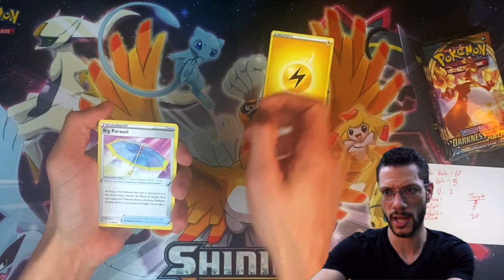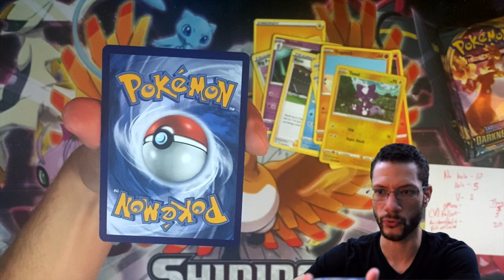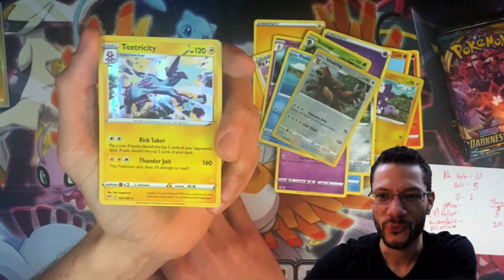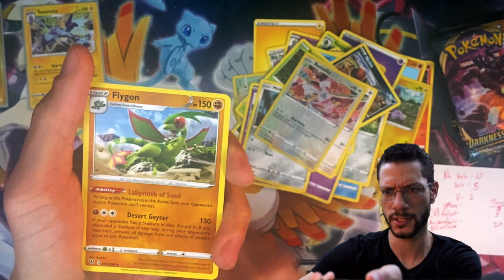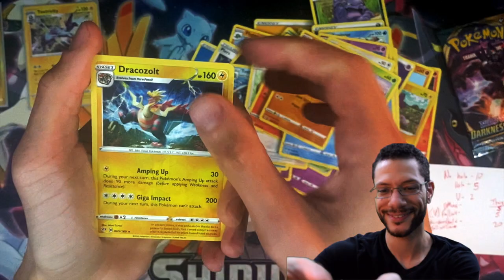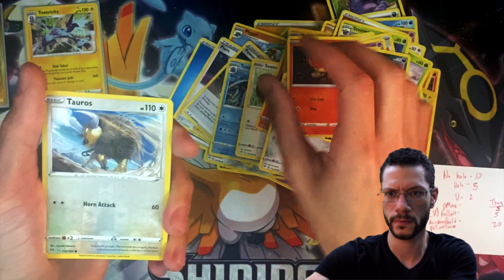Pokémon PUSH UPS?! Battling My Friend Pikaclarke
Hello! New pack battle today for the sake of health!

I'm taking on Pikeclarke! Definitely a worthy opponent. I've got mad respect for Pikaclarke - he's a fantastic father - works 60+ hours a week, runs two channels, and is still a family man.

It shows in his family's cohesion! I love their videos. Check them out (or else)!

We are tasked with doing push ups based on what we pull. If we get really good pulls our opponent has to do even more push ups! EVIL?

Naaaaahhh man, we both agreed COVID 19 got us off our health game - so why not do what we love and open some packs and get fit! This one's for the homies.